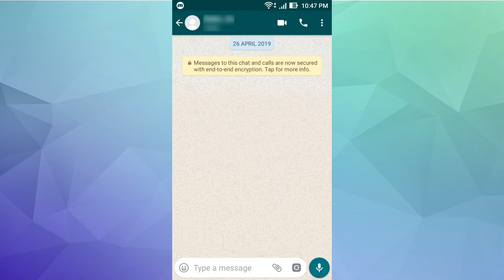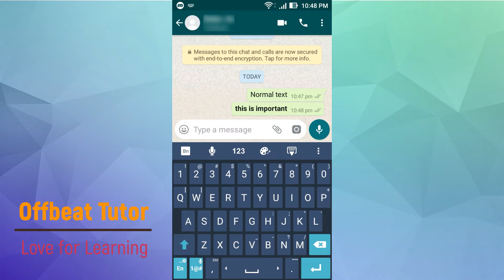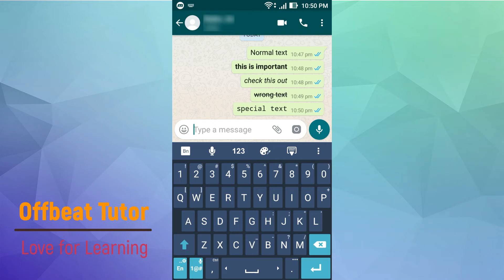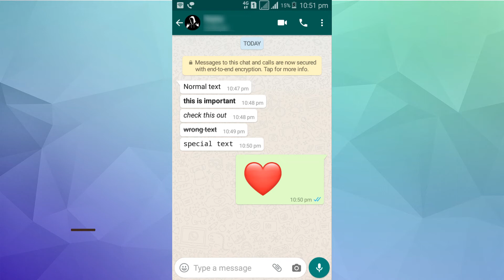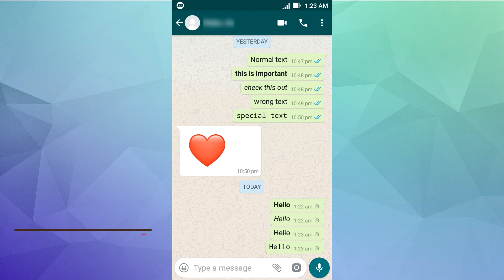Different Style Messaging in WhatsApp Messenger || Create Something Special || Text Formatting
How to Format a text message in WhatsApp Messenger.
How can I write bold, italic, strikethrough, monospace letters and text messages in WhatsApp.
This procedure is for Android Phones only.
Step by Step process and shortcuts also.
Quickly modify and change style with default stylish fonts.
Make it special whatsapp message with important, wrong text message tag features.
Learn interesting topics simply by this tutorial video.
Learn easily on OFFBEAT TUTOR, Love for Learning.